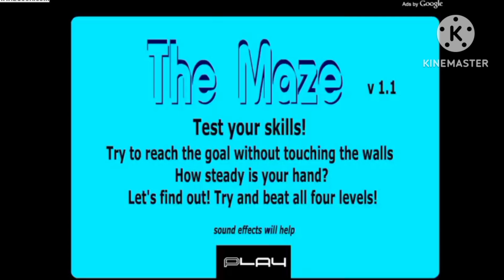scary maze dogday